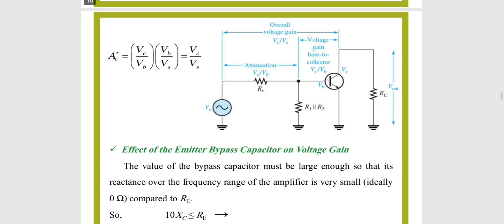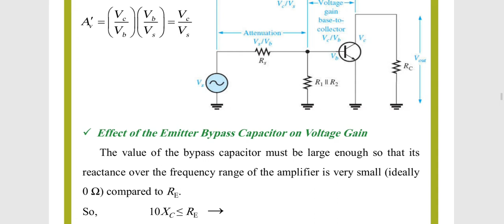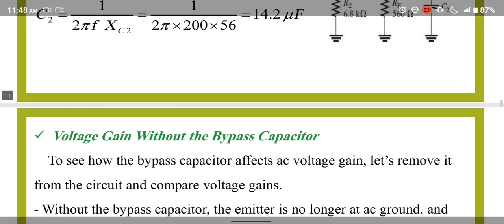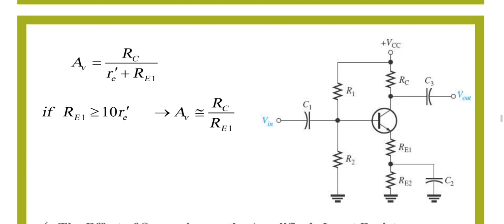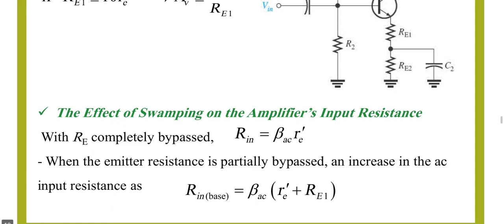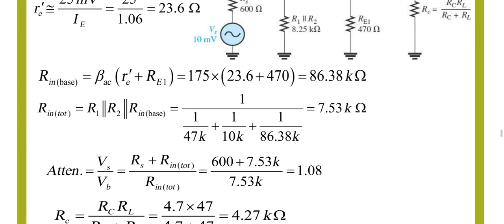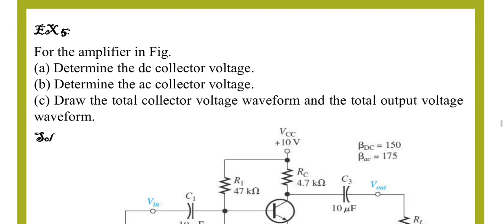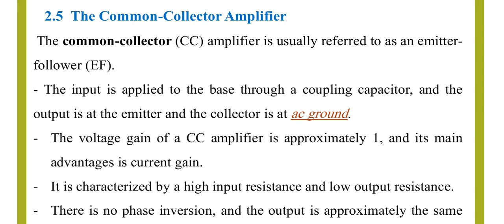شرح (2 Lecture 5 : bjt amplifier (part